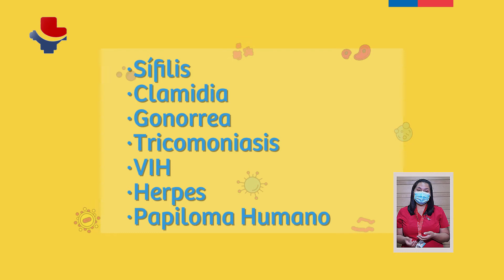ENFERMEDADES DE TRANSMISIÓN SEXUAL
🏥¿Sabes cuales son las infecciones de transmisión sexual?